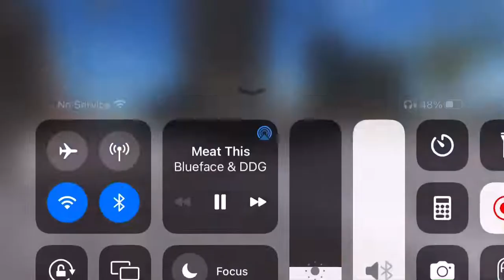OG Meet Flawless Whips LC2 (unedited)